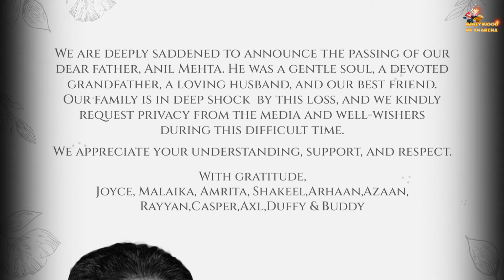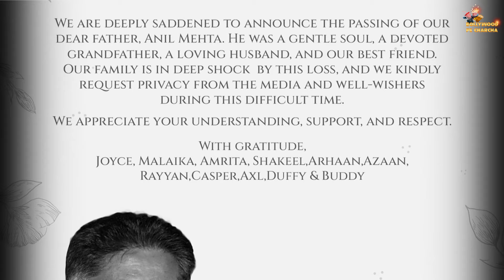Malaika Arora Only 11 Years Younger Than Her Step Father Anil Mehta